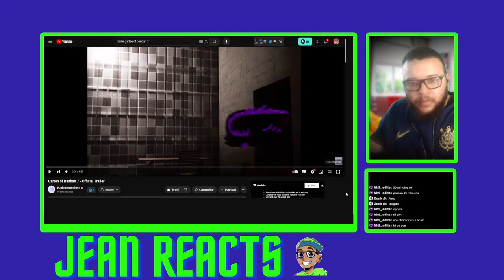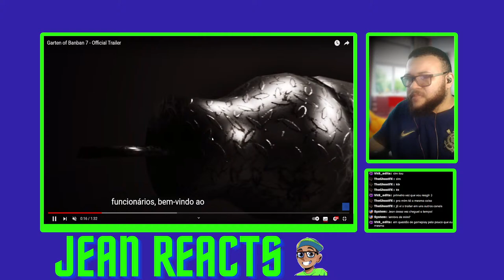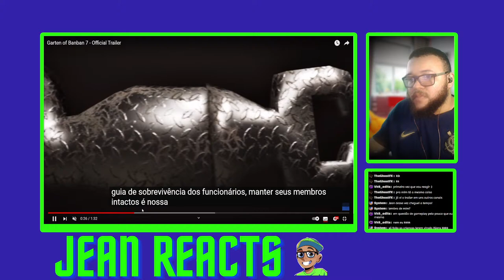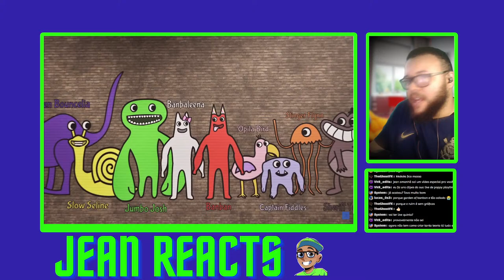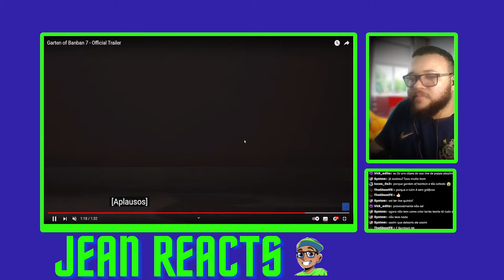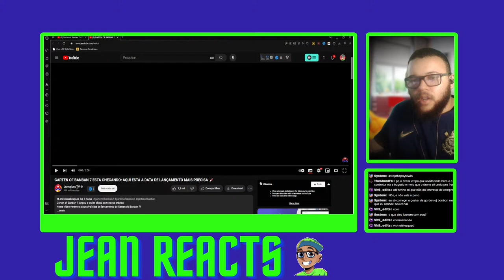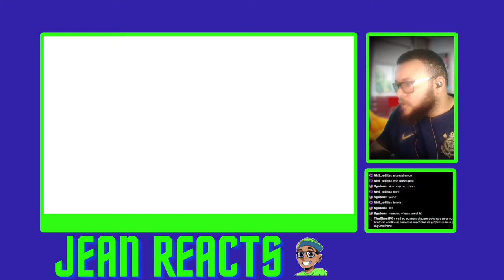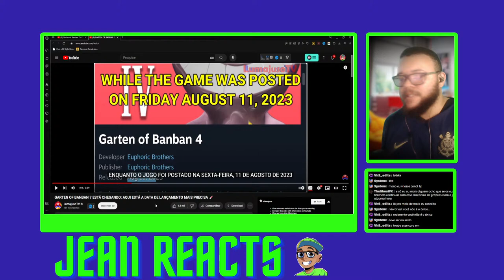E ESSE TRAILER DO GARTEN OF BANBAN 7??? KKKKKKK - REACT + DATA DE LANÇAMENTO?